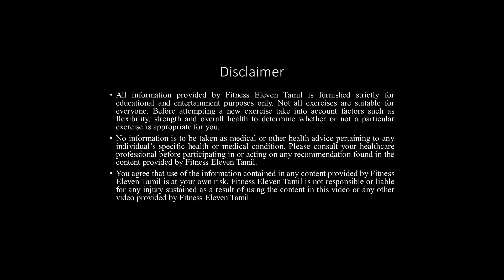Day 19 - 18 Minute Cardio workout at home with modifications in Tamil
This 18 Minute Cardio Workout will take you through 6 cardio exercises for 45 seconds each for 3 rounds. You can take 15 seconds break in between each of these exercises.

Equipment Needed: None (Exercise Mat Optional)

Round 1
1. Scissor Run
2. Skater Jumps
3. Jump to Twist
4. Quick Feet Tap Floor
5. A-Skip
6. Frog Jump Forward & Backward
Round 2
1. Scissor Run
2. Skater Jumps
3. Jump to Twist
4. Quick Feet Tap Floor
5. A-Skip
6. Frog Jump Forward & Backward
Round 3
1. Scissor Run
2. Skater Jumps
3. Jump to Twist
4. Quick Feet Tap Floor
5. A-Skip
6. Frog Jump Forward & Backward